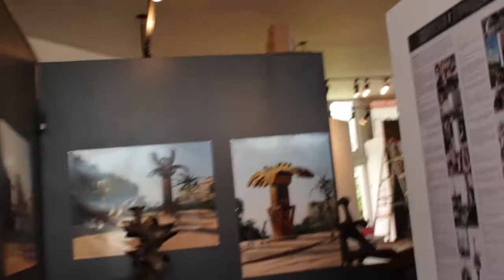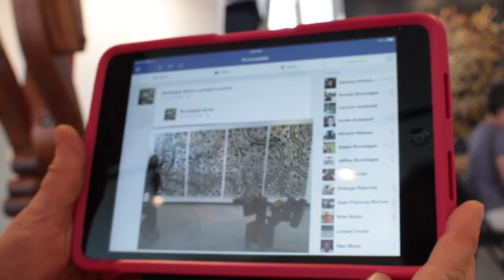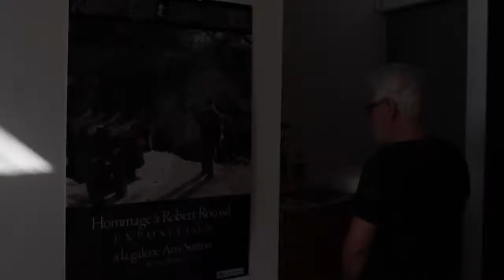Exposition HOMMAGE A ROBERT ROUSSIL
La galerie ARTS SUTTON du 8 au 17 aoüt